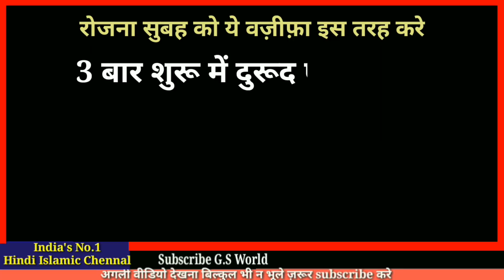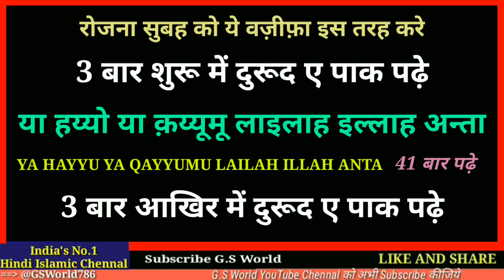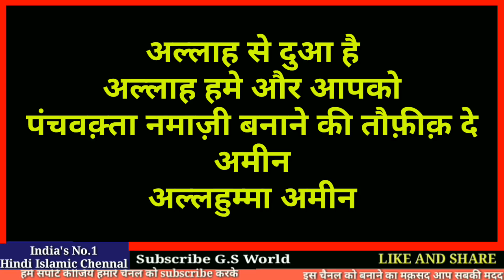Powerful Ayat e Karima || एक बार जरूर करे और फिर कमाल देखे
आयते करीमा की फ़ज़ीलते
जिसको पढ़ने से
ईमान वे खत्मा होता है
अल्लाह सबको इसपे अम्ल करने की तौफ़ीक़ दे
अमीन
अल्लहुम्मा अमीन

और एक शाम में 5:30 बजे

अमीन
अल्लाहुम्मा अमीन

अल्लाह हाफ़िज़